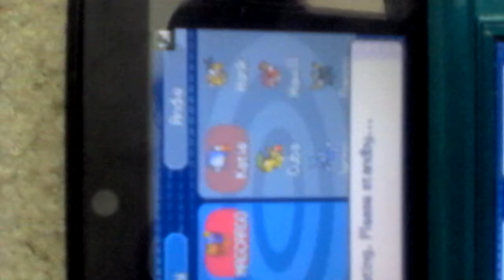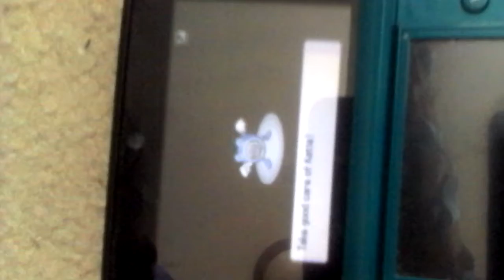Pokemon soulsliver wedlocke Katie evovles